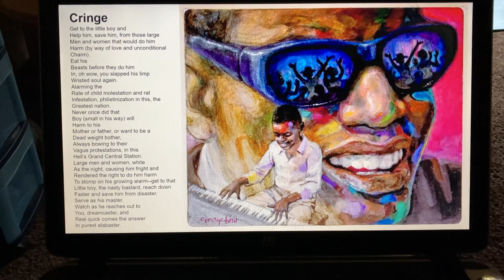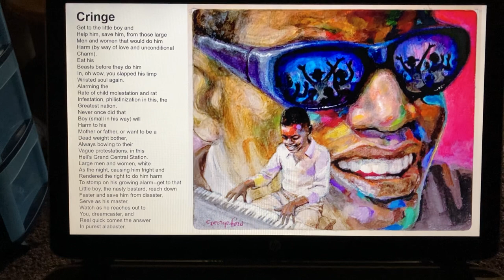“Cringe” by Don Fensler (painting by George Ford)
Post #987
Don Fensler 4861 Skyline Rd S #107 Salem OR 97306